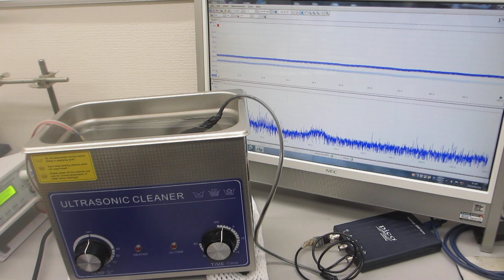超音波プローブによるスイープ発振制御技術（オリジナル超音波システムの開発技術）